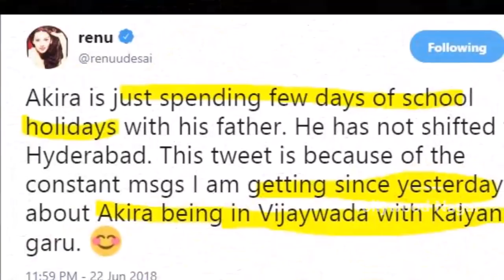Renu Desai Tweets On Akira Nandan In Vijayawada | Netizens Reacts On Akira Nandan | Tollywood Nagar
Renu Desai Tweets On Akira Nandan In Vijayawada. Netizens Reacts On Akira Nandan for being in Vijayawada with Pawan Kalyan. watch out this full video to know it better.

Hey guys!